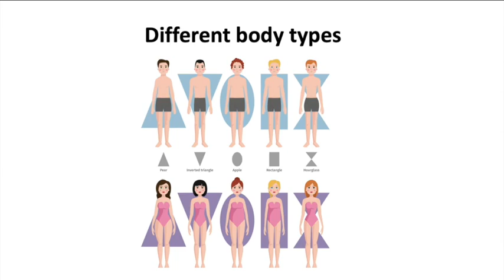Weight loss | simple steps | diet changes| easy weight loss tips| weight loss mistakes to avoid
This was a highly requested video. Hindi version of the same video will be out soon.
In this video I have discussed all the smiles tricks and hacks to lose weight.
how to be more active : 2:05
include excursive in daily routine: 2:38
when to join the gym : 5:10
diet changes : 5:56
diet replacements :10:14
weight loss mistakes you are making:12:40